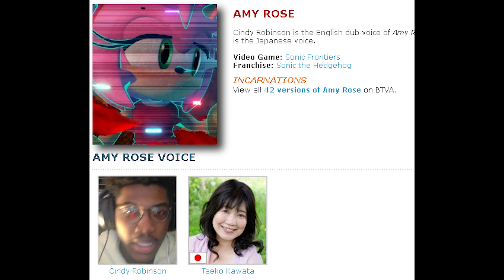Finishing Sonic's Story In Adventure (FINALLY)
So we're here today to FINALLY finishing Sonic's story. Now we did not do Super Sonic's story so if y'all want that, let me know. :) BUT, I hope you all enjoy this video as much as I did making it. I was crunched on time today and I really needed to get this done now because I gave myself a deadline. This was due to work, work and more work, yk? So, YEA!

Oh yea, we ARE starting Sonic Adventure very soon. So look out for that.